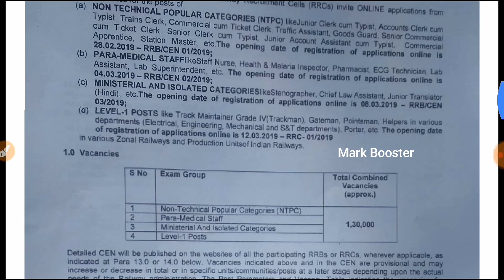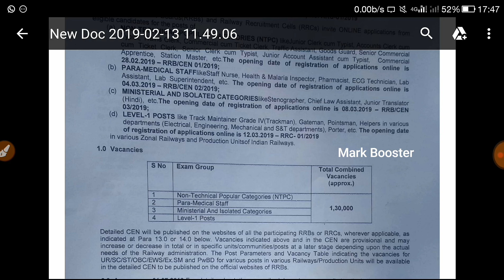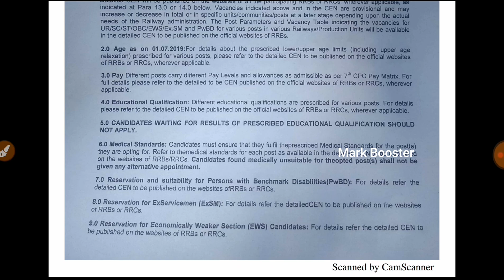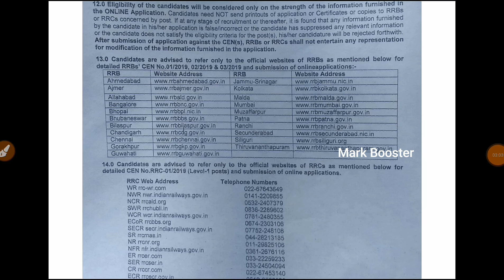RRB Job Vacancies 2019 | NTPC-Station Master,Para Medical,Level 1|Railway jobs 2019| RRB Cen 1,2,3,4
*அரசு வேலைக்கு தயாராகிக் காெண்டிருக்கும் மாணவர்களுக்காக பல பயனுள்ள தகவல்கள் பதிவு செய்யப்படும்.

*TNPSC,TNTET,TNUSRB - SI,Constable,TNEB,RRB
IBPS,SSC and All competitive exams Tips,Tricks,Shortcuts and Study Materials.

*அரசு தேர்வுக்கான free syllabus videos - Tamil,Science,Aptitude and Reasoning,History,Polity,Indian National movement,Geography,Economics,Current affairs,GK.

*Syllabus Videos,Study Materials,jobs information

🎯🎯🎯🎯🎯🎯🎯🎯Set Your Target🎯🎯🎯🎯🎯🎯🎯🎯